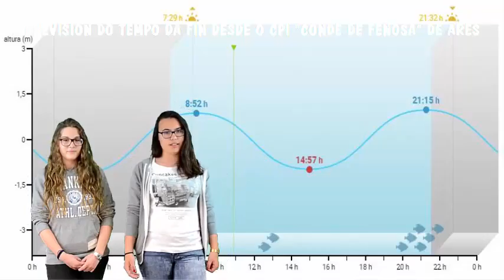Prevision tempo fin de semana